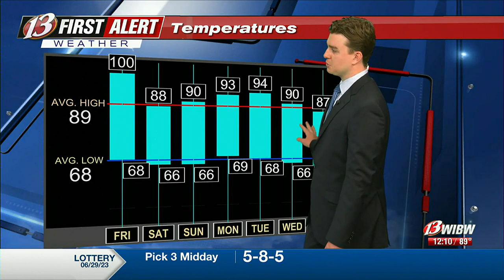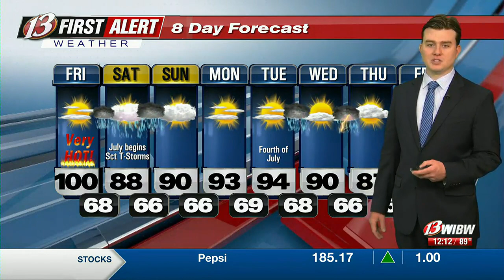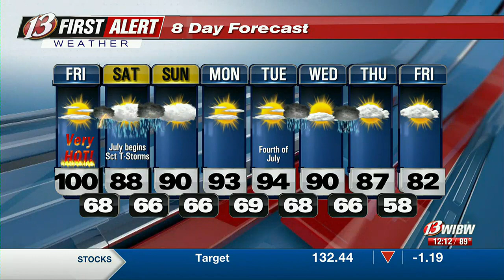One last extremely hot day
Midday in Kansas